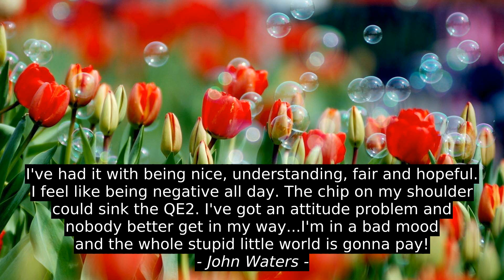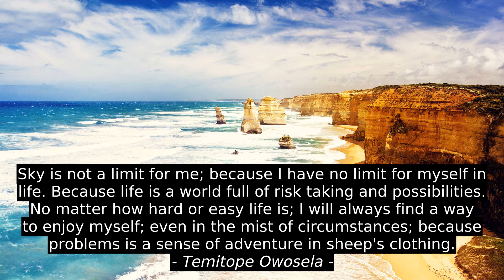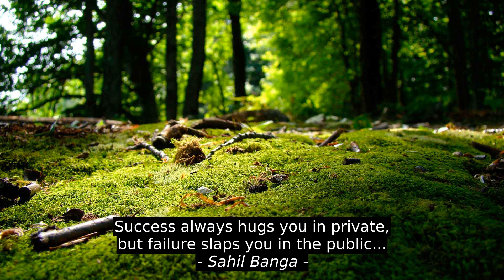John Milton Top 7 Inspirational Cites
Bozena Zawisz, Sahil Banga, Albert Camus, Temitope Owosela, John Waters, Bill Ayers, John Milton, top, motivation, citation, best, quotes, success, inspiration